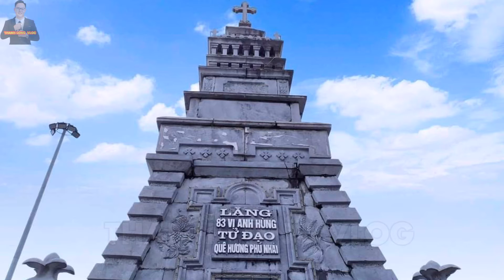Lọt Top VƯƠNG CUNG THÁNH ĐƯỜNG , Nhà thờ Phú Nhai, Nam Định, Đẹp Lung Linh, Hớp Hồn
Lọt Top Vương cung Thánh đường , Nhà thờ Phú Nhai, Nam Định, Đẹp Lung Linh, Ngàn giáo dân có cảm thấy tuyệt vời.
Con xin chào cộng đoàn, kính thưa cộng đoàn, Vương cung thánh đường trong Giáo luật, được chia thành Đại và Tiểu vương cung thánh đường. Hiện nay trên thế giới chỉ có 4 Đại vương cung thánh đường và tất cả đều nằm ở Roma, đó là: Vương cung thánh đường Thánh Gioan Latêranô, Vương cung thánh đường Thánh Phêrô, Vương cung thánh đường Thánh Phaolô Ngoại thành và Vương cung thánh đường Đức Bà Cả. Còn tất cả các Vương cung thánh đường khác trên thế giới, đều là các tiểu vương cung thánh đường. Và thật tuyệt vời, trong Vi đê ô này, chúng ta sẽ đến với 1 tiểu vương cung thánh đường tại Việt Nam, rất đẹp và tuyệt vời, tự hào, con mời cộng đoàn cùng xem tiếp.
Xin chào cộng đoàn, Con là Thành Long , 1 kito hữu . Con cảm ơn Cộng đoàn đã ghé thăm và xem các video từ kênh Thanh Long Vlog này của con.
Thưa cộng đoàn, mục đích con lập kênh Thanh Long Vlog  này là vì con muốn ứng dụng nền tảng công nghệ Youtube vào việc loan truyền tin mừng của Chúa, vì con có nền tảng khá tốt trên mảng youtube. Quan trọng hơn, qua kênh Thanh Long Vlog  này , con mong muốn nhiều người công giáo chúng ta sẽ có thêm nhiều kiến thức Phúc Âm, biết được tin tức Công giáo tại Việt nam và toàn cầu nhờ đó đời sống đạo trở nên sốt sắng, nhiệt thành  hơn.Mặt khác, kênh Thanh Long Vlog này mong muốn phần nào giúp cho những ai khô khan, nguội lạnh sẽ đến gần với Chúa hơn, tâm sự với Chúa nhiều hơn qua những video trong kênh.. Vì vậy Cộng đoàn nhớ ấn Like Video và Đăng Ký Kênh : "Thanh Long Vlog"nhé,  để cập nhật những tin tức, video hữu ích xoay quanh chủ để đạo Công giáo của chúng ta nhé, cũng là để truyền động lực giúp con ra nhiều video hữu ích phục vụ Cộng đoàn hơn. Con xin trân thành cảm ơn. Xin Thiên Chúa toàn năng ban mọi ơn lành, bình an cho tất cả chúng ta. Amen.
Xin Cộng đoàn lưu ý: Những chia sẻ , phát ngôn, nhận định ,quan điểm, của con hoàn toàn là từ niềm tin tín lý công giáo cá nhân con,  vì thế có thể có nhiều góc nhìn chưa chính xác, theo giáo lý Hội Thánh, do đó,xin cộng đoàn lượng thứ nếu có , và con không có tư cách, đại diện cho tiếng nói chính thức từ Hồng Giám Mục Việt Nam.Tất cả là quan điểm cá nhân con.
Nhắn tin qua ZALO: 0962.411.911
Thanh Long Vlog xin chân thành cảm ơn.
+ Lưu ý: Quý vị cứ vui vẻ , bình luận trao đổi thoải mái. Tuy nhiên, Mọi bình luận mang tính xúc phạm ,mạt sát ,thách thức người khác, chủ kênh, ..kích động thù hằn tôn giáo, kích động chính trị, bôi xấu kích động chia rẽ tôn giáo (Nói xấu Linh Mục, Giám Mục, Đức Thánh Cha, Giáo Hội...), bình luận của lạc đạo, rối đạo ( Tiếng nói sự thật, trừ quỷ bảo lộc, hội tam điểm, các thế lực sự dữ) kêu gọi huỷ kênh, nội dung đồi truỵ, vô văn hoá... sẽ không được phê duyệt, đồng thời sẽ bị BLOCK (khoá khỏi kênh) để không bao giờ còn bình luận được nữa. Thanh Long Vlog không bao giờ cần và chấp nhận các khán giả đó.Chúng tôi luôn đón nhận những góp ý, ý kiến chân thành,mang tính xây dựng.Xin Chân Thành cảm ơn và chúc quý vị Bình an trong CHÚA.
Mến chào quí vị,
Đây là kênh thông tin chính thức của Thanh Long Vlog .
Nhưng đề nghị không sao chép, chỉnh sửa hay lấy lại các video của kênh khi chưa có sự cho phép.
© Bản quyền thuộc về Thanh Long Vlog.